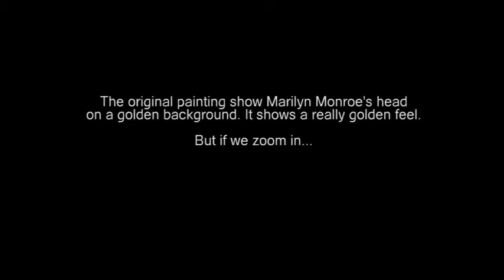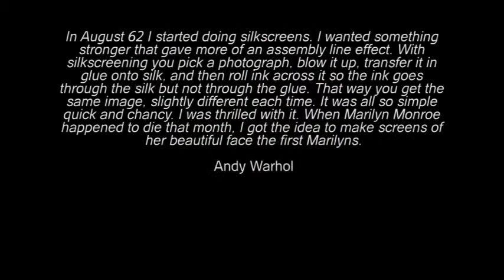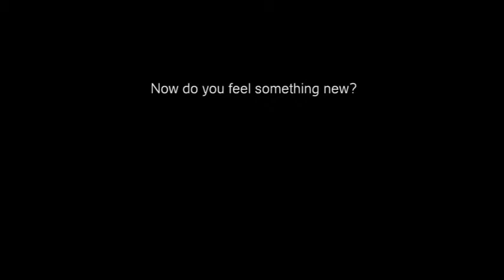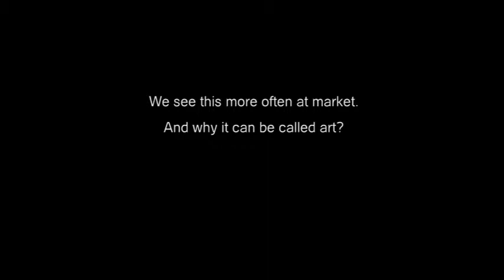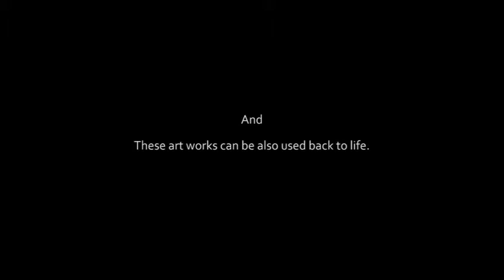Siwen Liu - What is Vision